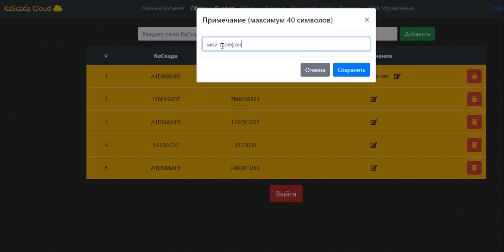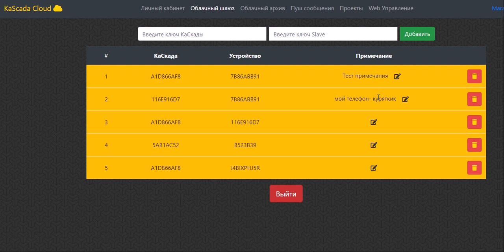Обновление сервера kascada cloud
Стало информативней при работе со шлюзом kascada cloud